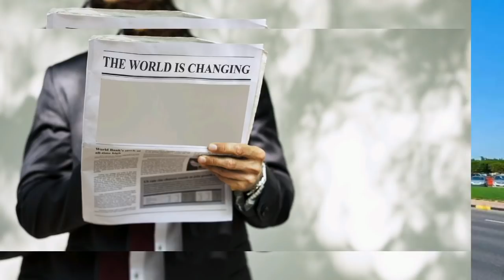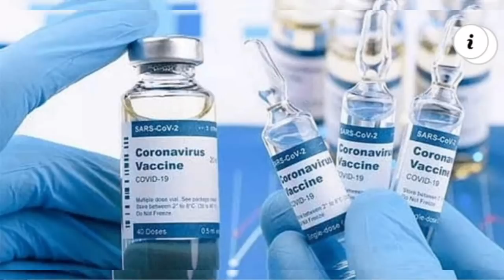কুয়েত আজকের খবর। ডিসেম্বর মাসেই কুয়েত পাবে করোনা ভ্যাকসিন। Kuwait || coronavairus || covid19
কুয়েতে 🇰🇼 আজ বুধবার ২৫শে নভেম্বর ২০২০ ইং তারিখ গত ২৪ ঘণ্টায় করোনায় নতুন শনাক্ত হয়েছে ৪২২ জন,সুস্থ হয়েছে ৬২৬ জন এবং মারা গিয়েছে ০১ জন।

মোট আক্রন্তের সংখ্যা ১৪১,২১৭জন। মোট সুস্থতার সংখ্যা ১৩৪,০৩৩ জন। মোট মৃতের সংখ্যা ৮৭১  জন।

গত ২৪ ঘন্টায় নতুন নমুনা পরিক্ষা করা হয়েছে  ৬,১১৭ জন, এবং মোট পরীক্ষা করা হয়েছে ১,০৬৮,১৯৩জন।

 আল্লাহ্ আমাদের সকলকে এই মহামারি থেকে হেফাজত করুক। আমীন!🤲

সূত্রঃ কুয়েত স্বাস্থ্য মন্ত্রণালয়।